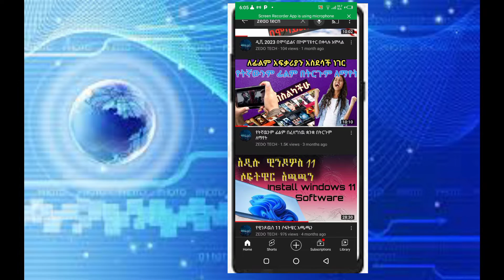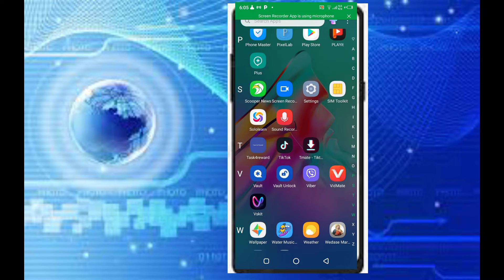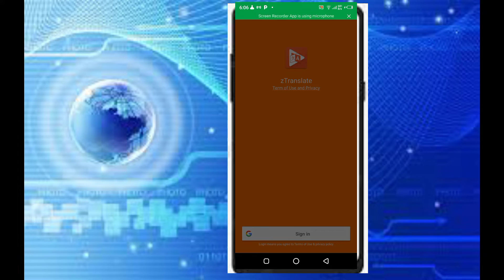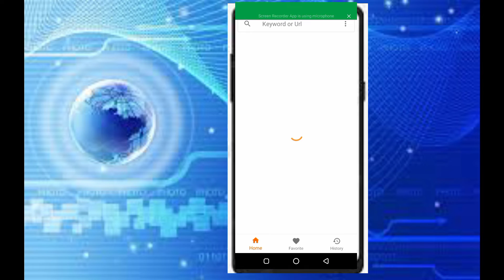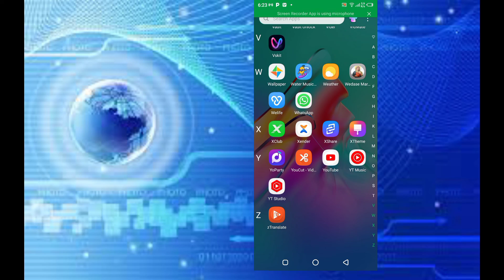ለሁላችሁም አዲስ ነገር ለዩቱዩብ ተጠቃሚዎች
hi my name zerihun tesfu The Aim of Zedo tech channel that  promote a new computer and mobile technology. Additionally technology  news and show useful website  to the all interested people.
2.then install the app
 3.follow my video and look carefully each steps to use this app በዜዶቴክ ቻናል የሚቀርቡ ቪዲዮዎች በዋነኛነት የኮምፒዩተር ቴክነሎጂ አዳዲስ የሞባይ አፐችና ቴክኒኮች የዌብሳይት ጥቆማ ቴክ ዜናዎች ሌሎችም የሚቀርቡበት ቻናል ነዉ

☑️አዲስ ፓስፖርት ለማዉጣት እና ለማሳደስ በኢንተርኔት ትክክለኛ መረጃ ☑️እንዴት የማዉዛችንን ፖይንተር ወደ ሃይላይት መቀየር እንደምንችል ☑️መሰረታዊ የኮምፒዩተር ስልጠና ክፍል 1 ☑️መሰረታዊ የኮምፒዩተር ስልጠና ክፍል 2 ☑️መሰረታዊ የኮምፒዩተር ስልጠና ክፍል 3 ☑️የኮምፒዩተር ማዘር ቦርድ ምንድነዉ?                                                                                                                                                       ☑️የኮምፒዩተር ማዘር ቦርድ ምንድ ነዉ B?                                                                                                                                                        ☑️የኮምፒዩተር ማዘር ቦርድ ምንድ ነዉ C?                                                                                                                                                     ☑️ራም ምንድነዉ? what is RAM?                                                                                                                                                            ☑️ቴሌግራም ለካ እንዲ በቃላሉ ይጠለፋል መፍትሔዉስ?                                                                                                                             ☑️ ወሳኝ የሆነ የዩቱዩብ ኢንትሮ መስሪያ ዌብሳይት ☑️እንዴት የረሳነዉን የስልችን ፓተርን በቀላሉ መክፈት እነደሚቻል